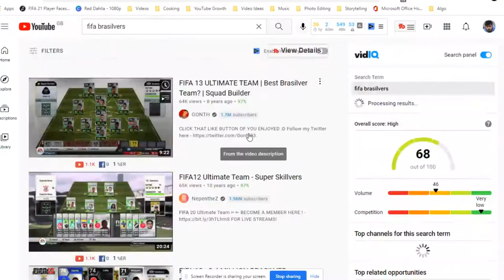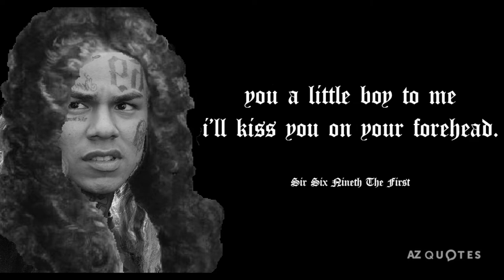Using A Full Silver Squad In FUT Champions - FIFA 22 Ultimate Team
Want To See More Random Videos made by me? I Gotchu